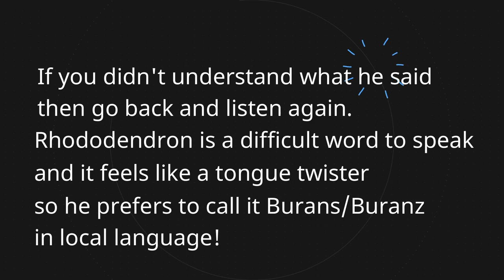Roopkund Trek | June 2018 | Travel Vlog | RougePouts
Hey Guys!! I recently did the Roopkund trek with Indiahikes and I am excited to share my travel vlog of the same!! I really hope you like the video! Do let me know if you do! Love you all!!

Shot by Iphone 6s
Canon EOS 700d

Roposo - RougePouts